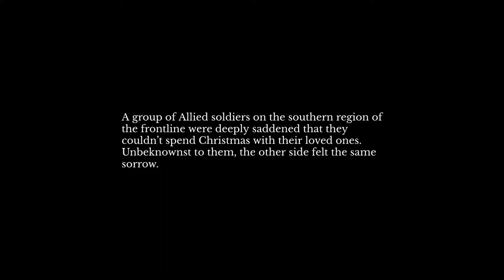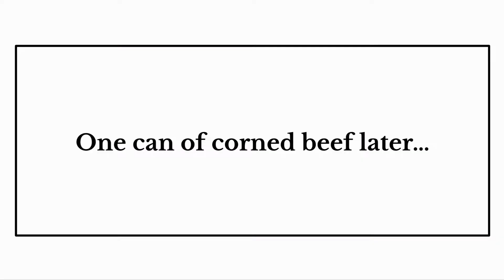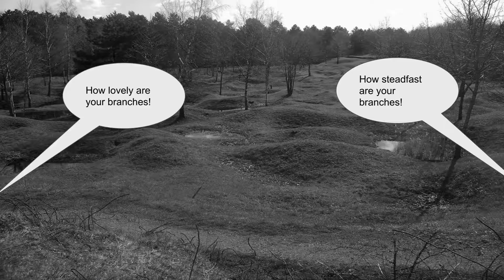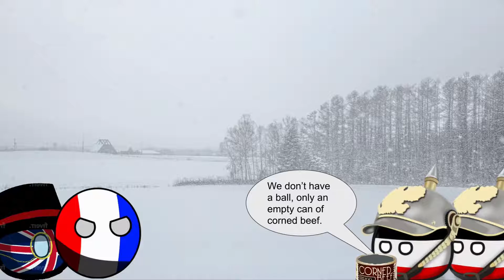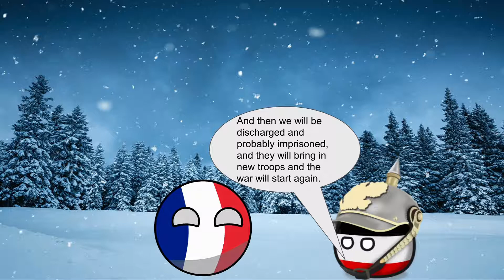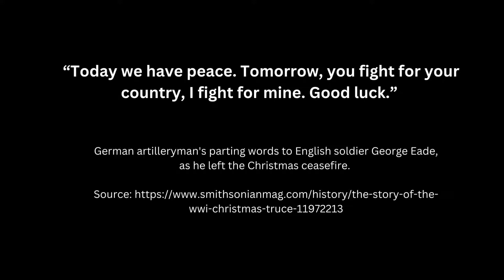The WWI Christmas Truce- Countryballs Dramatization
A Countryballs dramatization of the WWI Christmas Truce of 1914.  Created by 7th grade student Matthew McCormick.